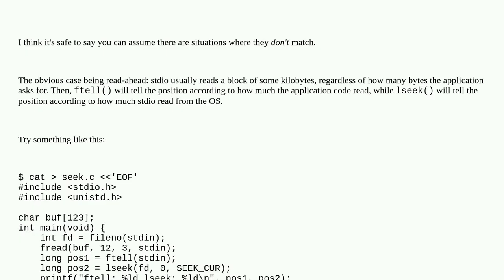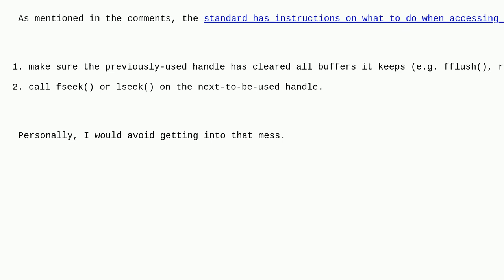POSIX file-descriptor positions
A special thanks goes out to the awesome community

  c posix